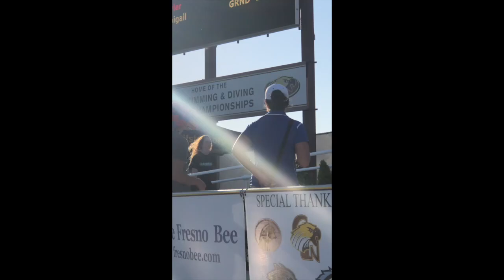states week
just some good times with some super sick people :)